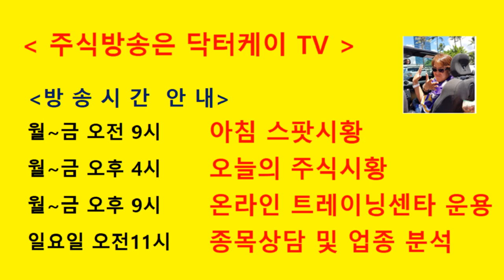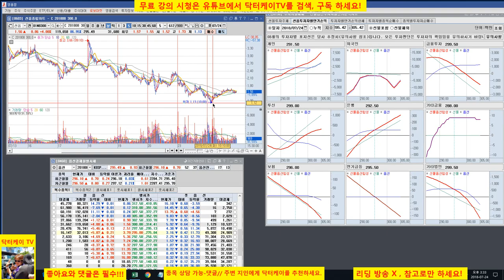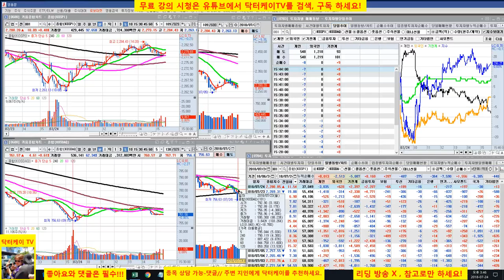= 닥터케이 TV =오늘의 주식시황/180724/코스피 코스닥 반등/매수 후 홀딩 사인 -첫번째 상승일이니깐